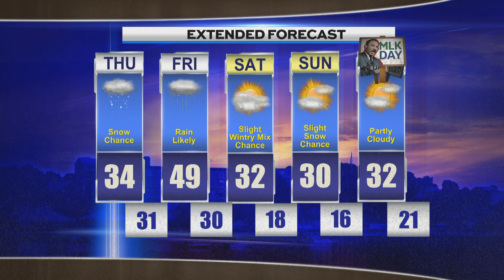Morning Weather Thursday January 12th